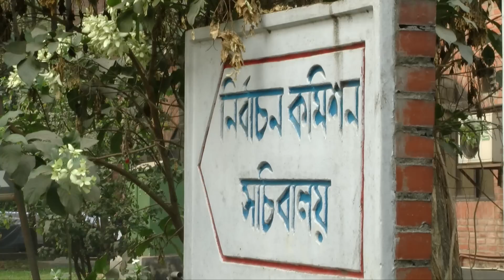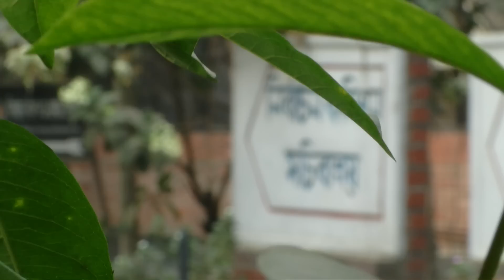বাংলাদেশে কেন সংবিধান অনুযায়ী আইন প্রনয়ন করে গঠিত হয়না নির্বাচন কমিশন?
বর্তমান নির্বাচন কমিশনের মেয়াদ প্রায় শেষের দিকে। তাই পরবর্তী নির্বাচন কমিশন গঠনে রাজনৈতিক দলগুলোর সঙ্গে শুরু হয়েছে রাষ্ট্রপতির আলোচনা। এ পর্যন্ত বাংলাদেশে নির্বাচন কমিশন হয়েছে ১১ টি যার প্রথমটি গঠিত হয় ১৯৭২ সালের জুলাই মাসে আর পরবর্তী নির্বাচন কমিশন গঠন হতে যাচ্ছে আগামি বছর ফেব্রুয়ারিতে।

আর এর মধ্যদিয়ে ১২তম নির্বাচন কমিশন গঠনের সময় এসে গেলেও কখনও একটি স্বাধীন নির্বাচন কমিশন গঠনে আইন প্রনয়ন করেনি কোনো সরকার। সংবিধানে আইন প্রণয়নের নির্দেশনা থাকলেও আইন করে কেন নির্বাচন কমিশন গঠন হয় নি আর এর ফলে কী সমস্যা হয়েছে, জানার চেষ্টা করেছেন আবুল কালাম আজাদ।